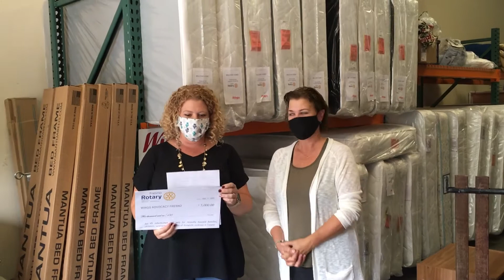Fresno Rotary Presents $5,000 to Wings Advocacy Fresno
Fresno Rotary Presents $5,000 to Wings Advocacy Fresno for 45 refurbished bed sets for recently housed families, children, veterans and victims of domestic violence in Fresno.